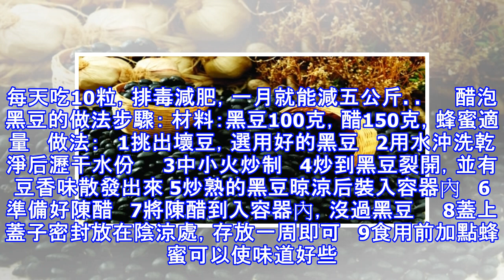黑豆就「這樣」吃！可以補腎明目、瘦身烏髮，一月瘦五公斤都不是問題！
加入好友，分享好文給親朋好友！ -- 醋泡黑豆是一種養生方法。醋泡黑豆有補腎、減肥、明目、烏髮、美白等功效。每天吃10粒，排毒減肥，一月就能減五公斤。     醋泡黑豆的做法步驟： 材料：黑豆100克，醋150克，蜂蜜適量   做法：   1挑出壞豆，選用好的黑豆   2用水沖洗乾淨后瀝干水份     3中小火炒制   4炒到黑豆裂開，並有豆香味散發出來 5炒熟的黑豆晾涼后裝入容器內   6準備好陳醋   7將陳醋到入容器內，沒過黑豆     8蓋上蓋子密封放在陰涼處，存放一周即可   9食用前加點蜂蜜可以使味道好些，一次吃上10顆左右即可！   小竅門 1：泡豆的容器最好選用無油無水的玻璃...